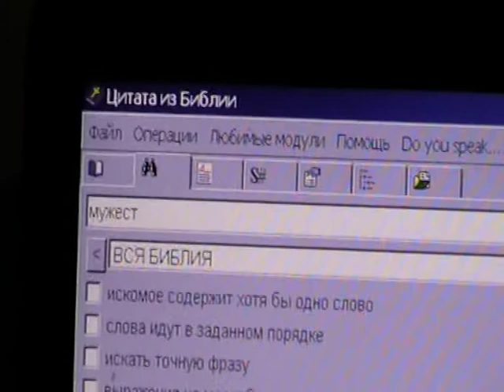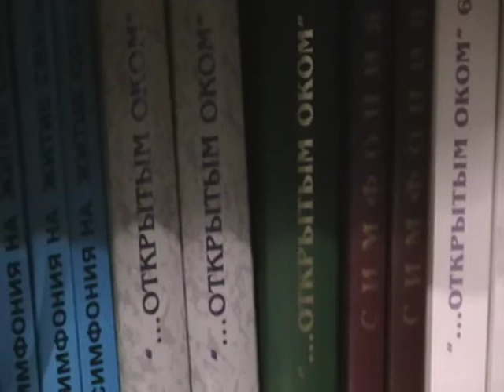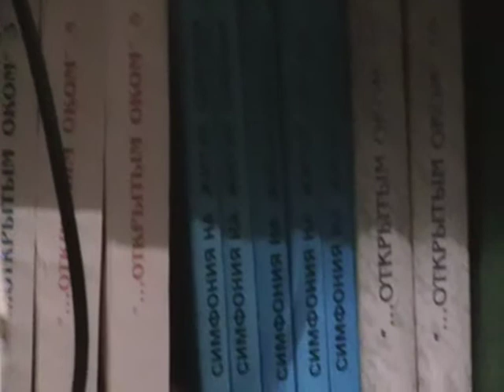Евангелие от Матфея Мф.22:11- Мф.22:29 с толкованием блаженного Феофилакта